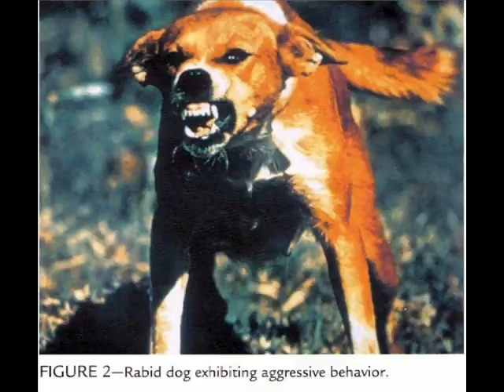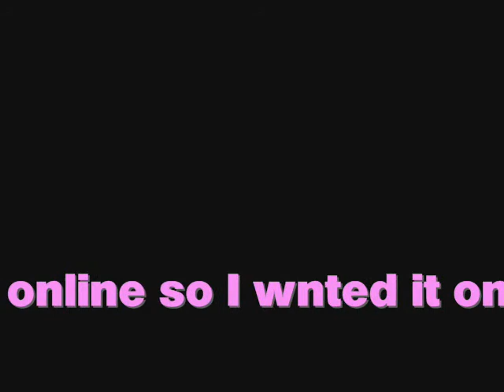Jackass Fake and Michael's Revege trailer.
A fake Jackass Trailer and the trailer to Michael's Revenge. The whole cast is presented here.